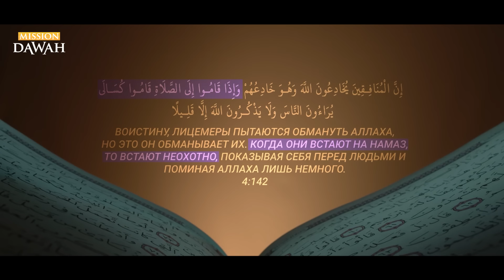БУДЬ ОСТОРОЖЕН! - 7 ПРИЗНАКОВ СЛАБОГО ИМАНА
Купи мерч канала - Поддержи Исламский Призыв! Наш магазин

00:00 - 00:45 Пропустить Рекламу
00:45 - 05:31 7 признаков слабого имана - Мухаммад Баджур
05:31 - 06:12 Мерч канала  Миссия Dawah

Сегодня мы поговорим о семи признаках слабой веры.

Первый признак.

Когда мы начинаем совершать грехи, не испытывая никакой вины. Это признак слабой веры.  Когда мы грешим без всякого чувства сожаления. Я выпил – без всякого угрызения совести. Я пропустил пятничную молитву – и ничего. Это указывает на слабый иман.

Посланник Аллаха ﷺ сказал: […] «Вся моя умма может получить прощение, за исключением тех, кто совершает грехи открыто.» Мы все совершаем грехи, но мы сожалеем, и говорим: «О Аллах, как же я мог?! О чём я вообще думал?» И мы тут же просим у Аллаха прощения, и каемся перед Ним. Однако если человек не испытывает никакого сожаления после совершения греха, то это признак слабого имана. Когда мы скатываемся до такого уровня, нужно быть предельно осторожными, и вовремя осознать, что с нашей верой что-то не так. Истинно верующий, совершив грех, не находит себе места. Аллах, Свят Он и Велик сказал:

Истинно верующие, это те, которые, совершив грех (даже если это тяжкий грех) немедленно обращаются с покаянием и вспоминают Аллаха и просят прощения за свои грехи, и не продолжают совершать их. Это касательно первого признака.

Второй признак – это чувство лени при совершении обрядов поклонения, особенно чувство лени при совершении обязательной молитвы.

Когда они встают на молитву, то встают неохотно. Они не хотят молиться, и даже во время молитвы они не осознают, что у них на устах, они хотят поскорее закончить молитву и даже не знают о чём прочитал имам. Их не интересует поклонение, им не интересен пост, даже обращаясь с мольбой, они в спешке тараторят что-то и тут же уходят – никакого интереса. Всё это указывает на слабую веру, мои братья и сёстры.

Аллах, Свят Он и Велик уже предупредил нас, что одним из признаков лицемерия - нифака -  является лень при совершении молитвы.

Третий признак.

Неимоверная паника, во время бедствия. Все мы испытываем трудности и проблемы. Вы потеряли работу – то, как вы отреагируете на это, является показателем насколько крепка ваша вера.

Аллах, Свят Он и Велик, сказал нам в суре аль-Бакара,

которые, когда их постигает беда, говорят: «Поистине, мы принадлежим Аллаху и к Нему мы вернёмся». Это утверждение, которое должен произносить каждый верующий, когда его постигает беда. Но если кто-то начинает жаловаться, мол «Почему?» или кричать в панике: «Я же молюсь и подаю милостыню! За что мне это всё?» Нет-нет, это уже показатель слабого имана.  Все мы знаем, что всё что предписано нам Аллахом, даже если иногда это выглядит очень тяжелым испытанием, мы как верующие знаем, что Аллах желает нам только добра. В силах мы это увидеть, или нет.

Четвёртый признак – чёрствость сердца. Когда сердце зачерствело, и стало невосприимчивым. Вы слушаете лекции, слушаете пятничную проповедь, или даже Коран, и это не вызывает у вас никаких ощущений. Ни единой слезинки…

Пятый признак — это высокомерие. Посланник Аллаха (да благословит его Аллах и приветствует) предупредил нас, что если у кого-то в сердце окажется высокомерие весом с горчичное зёрнышко, то тот не попадёт в рай. Аллаху Акбар!

Шестой признак — это скупость.

И последний признак — это зависть из-за благ, которыми наделены другие. Если у вас проявляются все эти признаки, то у вас очень слабый иман. Если же вы заметили два или три признака, то ваш иман слаб именно в этих аспектах, и вам нужно устранить их.